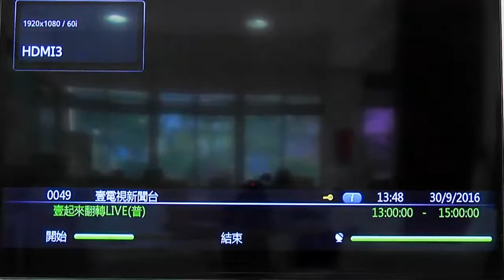數位電視學堂 數位電視、機上盒開啟教學